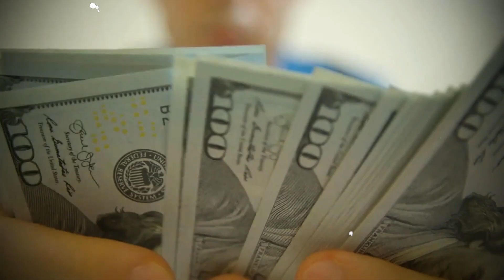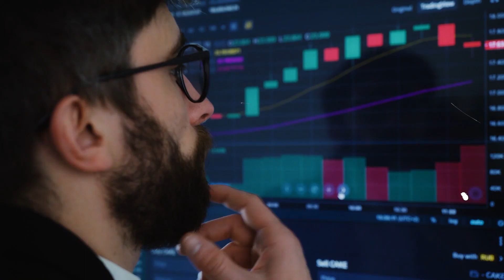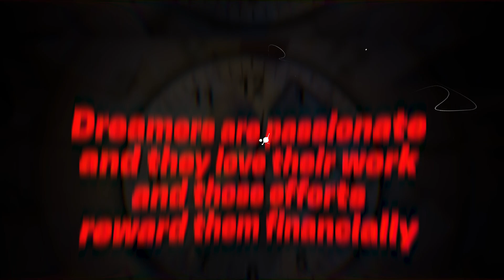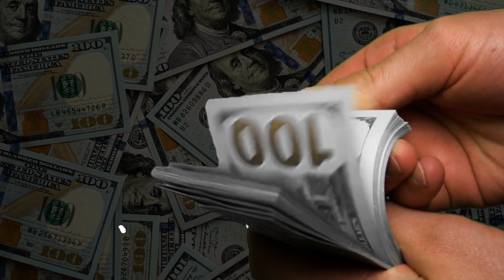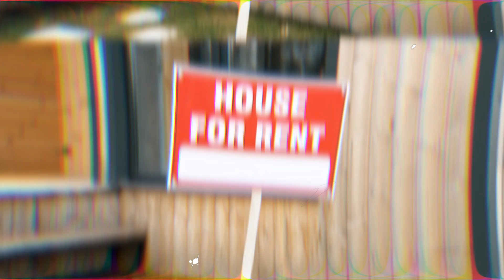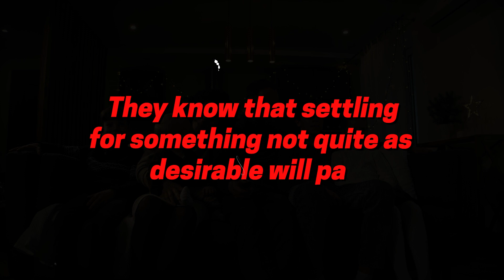Why The Outlook Of Rich Is Appear To Be Poor? (You Will Be Shocked To Know)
Why The Outlook Of Rich Is Appear To Be Poor? (You Will Be Shocked)

This video might answer the following questions:
- Why do rich people appear to be broke?
- Why do rich people look poor?
- What is the mindset of rich people?
- What are the habits of rich people?
- How to manage money like the rich?

Wealthy Pace aims to educate, motivate, and entertain an infinite number of people from all around the World and, of course, for free. Wealthy Pace is a spot where you learn about making money online, passive income ideas, investing and becoming successful in your life. Here you will also find a mixture of edutainment and luxury living content.